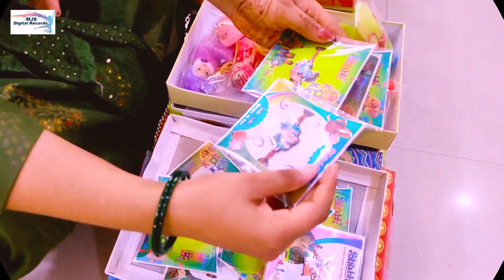Priya Singh (PS) का सूपर हिट रक्षाबंधन गीत # बूझS जनी भाई एके रेशम के डोरीया बाटे बहिनी के प्यार हो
Rakshabandhan Song 2023 | बहिनी के दिलवा टूट जाई Pawansingh Rajaji_ke_dilwa रक्षाबंधन के गीतमाँ जानकी स्टूडियो मुजफ्फरपुर का कोई दूसरा ब्रांच नही है !
                     सिर्फ और सिर्फ मुजफ्फरपुर मे ही है ॥
माँ जानकी स्टूडियो  (MJS Digital Records ) पे आप Google Map के द्वारा Search कर के आ सकते है ।

Album :- Bahini Ke Pyar Ha Raksha Bandhan
Song :- Bujha Na Bhai Yeke Resham Ke Doriya
Singer :- Priya Singh ( PS )
Lyrics :- Kumod Rasila
Director :- Chandan Abhishek
Producer :- Kumar Dhananjay
Digital Manager :-
Company/ Label :-  MJS DIgital Records

अगर आप भी चाहते है की MJS Digits Records पे Upload होने वाला गाना सबसे पहले आप तक पहुँचे तो MJS Digital Records Youtube Channel को सबस्क्राइब करे और बेल icon जरूर दवा दे ॥॥॥

ऑडियो /वीडियो बनवाने के लिये सम्पर्क करे -: 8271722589 पे
नही तो 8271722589 Whatsapp नंबर पे ऑडियो call करे ॥

Track Pe Recording Price # 1 Song = 1500 Rs
Track Pe Recording Price # 8 Song = 8000 Rs
New Track 1 Song Final Audio = 3000 Rs
New Track 8 Song Final Audio = 20000 Rs